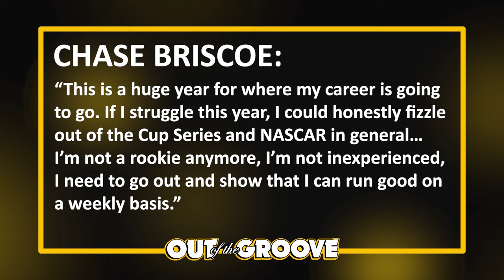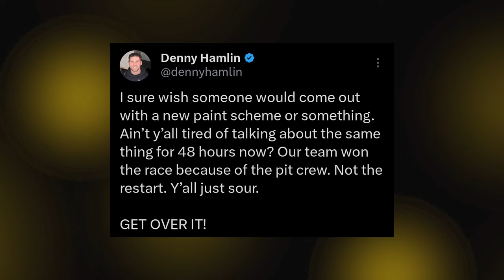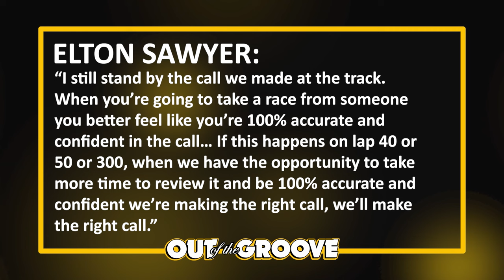Hamlin Tells Fans to "GET OVER IT" | NASCAR Fines Gase | Chase Briscoe Contract Situation is Weird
NASCAR fines Joey Gase, Chase Briscoe discusses his contract, and Elton Sawyer continues to explain NASCAR's officiating decisions at Richmond.

Thumbnail Cred: Alex Slitz (Getty), FOX, Chris Graythen (Getty)

0:00 Briscoe contract
2:57 Gase fined
4:51 iRacing game
5:52 More restart talk